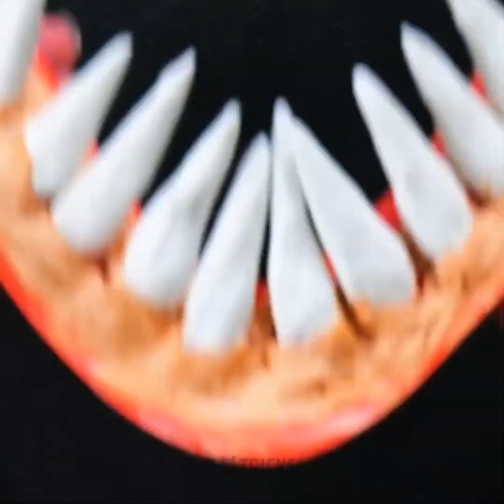무서운 메이크업 아이디어와 무서운 할로윈 의상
여러분의 메이크업과 의상을 위한 까다로운 할로윈 아이디어!
멋진 장식도 있어요! 이 멋진 아이디어들로 손님들과 함께 제일 좋은 추억을 쌓으세요!
제일 창의적인 의상 아이디어를 여기서 찾을 수 있어요! 이번 할로윈에 지니가 되거나 가짜 흉터를 새겨 모두를 놀라게 하세요! 가짜 피 악세사리를 만들어 의상에도 가미하세요!
여러분의 관심에 따른 의상 아이디어들이 있어요! 저렴한 비용으로 말레피센트가 되어보세요! 여러분만의 특별한 의상이나 메이크업을 위한 영감을 얻으세요!
큰 치아나 가짜 피가 흥건한 가짜 흉터를 만들어 파티의 중심이 되어보세요! 모두를 놀라게 할 룩으로 모두의 시선을 사로잡으세요!

0:57 – 할로윈 장식
2:40 – 가짜 흉터 만들기
4:30 – 말레피센트 의상
7:14 – 인어공주 메이크업 룩